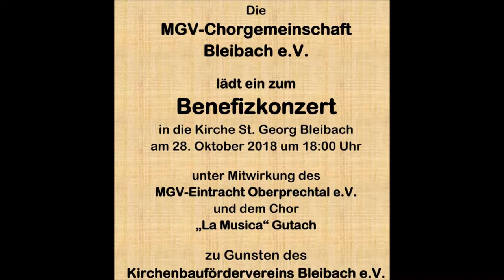Die Glocken von Isola Bella Benefizkonzert Bleibach